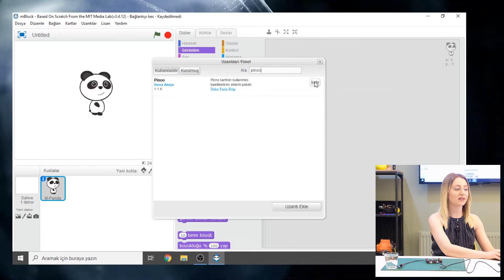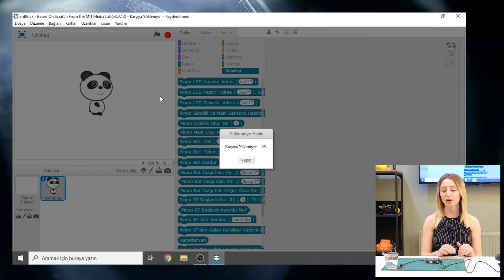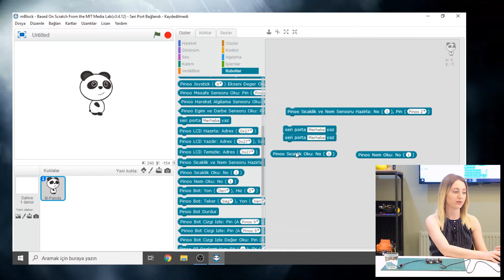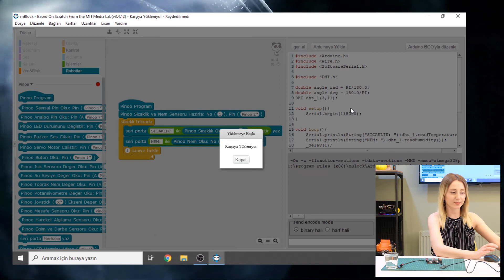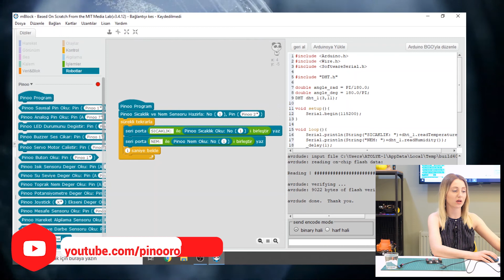Pinoo ile Sıcaklık Nem Sensörü Kodlama-Temperature Humidity Sensor Coding with Pinoo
Sıcaklık-Nem  Sensörü  Nedir?
Sıcaklık nem sensörü ortamdaki sıcaklığı ve nemi ölçmek amacıyla kullanılan dijital sinyal
çıkışı veren bir sensördür. Ortam sıcaklığını çeşitli ısı birimlerinde (celcius, farhenayt, kelvin)
elde etmemizi ve ortamdaki nemi (humidity) % cinsinden ölçmek için kullanılmaktadır.
0 ile 50°C arasında 2°C hata payı ile sıcaklık ölçen birim, 20-90% RH arasında 5%
RH hata payı ile nem ölçümü yapabilmektedir.

Sıcaklık-Nem Sensörü İle Neler Yapılabilir?
- Termometre
- Otomatik Vantilatör
- Nem Ölçer gibi daha bir çok projeyi yapabilirsiniz.

Pinoo Nedir?

7 yaş ve üzeri çocukların rahatlıkla proje tasarlayıp kodlayabilmesini sağlar. Sensör çeşitliliği ile Arduino da bulunan tüm sensörleri içerir. Jumper kablolar yerine tek bir kablo ile giriş seçeneği sensör bağlantılarını kolaylaştırır. mBlock desteği ile tüm mBlock sürümleri ile uyumlu bir eğitim materyali. Kutunun içerisindeki malzemeler ile birden fazla proje ve kendi araç kitini yapmasını sağlar. Pinoo el kitapçığı ile çocuklara örnek projeler sunulmaktadır. Teknik destek ekibi ile her sorunu paylaşabilirsiniz.

What is Temperature-Humidity Sensor?
Temperature humidity sensor digital signal used to measure the ambient temperature and humidity output is a sensor. Ambient temperature in various temperature units (celcius, fahrenayt, kelvin) is used to measure our humidity and humidity in%.
Temperature measuring unit with an error margin of 2 ° C between 0 and 50 ° C, 5% between 20-90% RH It can measure humidity with RH error margin.

What Can Be Done With Temperature-Humidity Sensor?
- Thermometer
- Automatic Ventilator
- You can do many more projects like Moisture Meter.